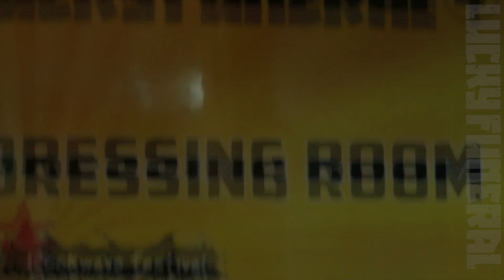Lucky Funeral studio update 2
Studio update on LF's third album " Find Your Soul In Beautiful Lunatics"
Expected release date in May '13